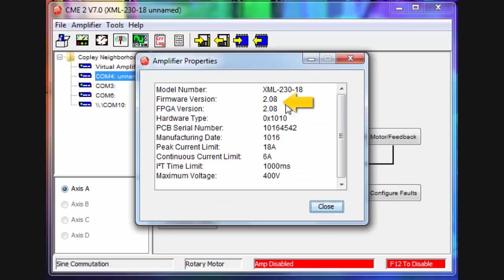Motion Minutes: Update Frimware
Keep you drive's firmware up to date by uploading the latest version.
This will ensure you have all of the latest drive features as well as any bug fixes.